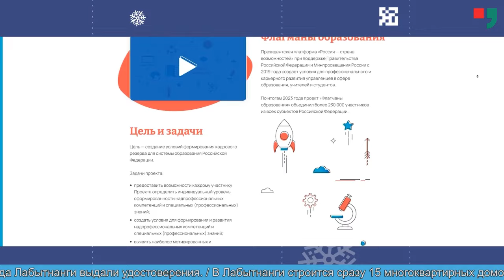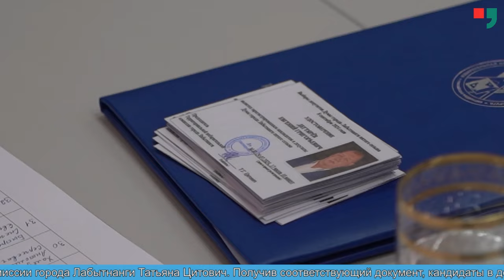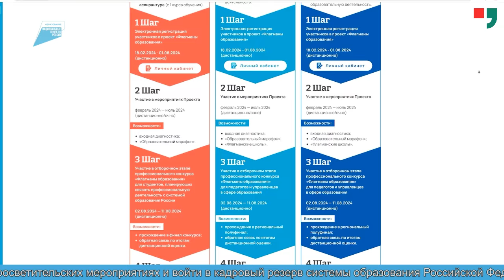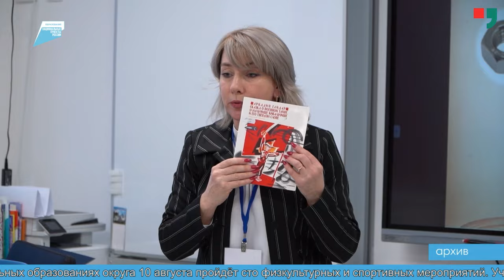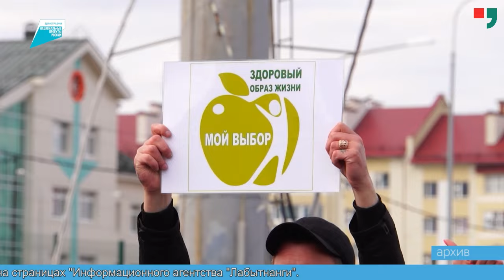Новости Лабытнанги 06.08.2024 г.